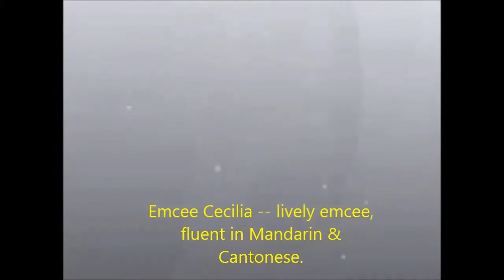Member of MC JO Wedding Team - Cecilia Professional Wedding Emcee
Member of MC JO Wedding Team - Cecilia Professional Wedding Emcee (Toasting)